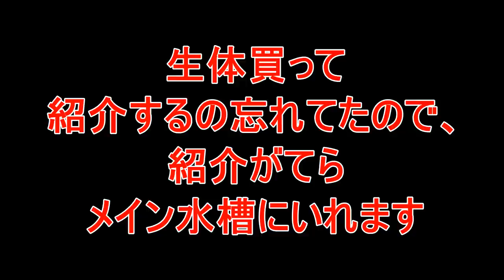メイン水槽に久々生体導入してみた！【熱帯魚水槽】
メインに生体入れるの久しぶりです(^^)